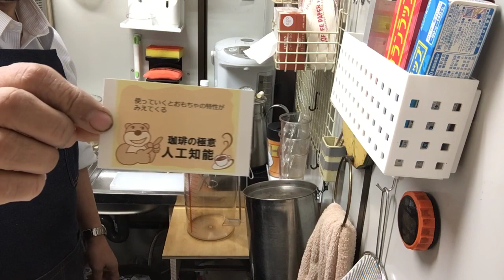使っていくとおもちゃの特性がみえてくる・2023年4月19日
📹新店舗建築過程Live Streaming配信中📹平日8時〜18時

今日の珈琲の極意〜人工知能AI〜
「使っていくとおもちゃの特性がみえてくる」

本日のテイクアウト試飲用珈琲「ハートにくちづけ」ブレンドの抽出レシピ
カリタ立ロシ39cm
10杯用金枠